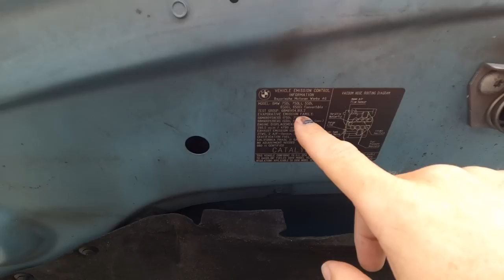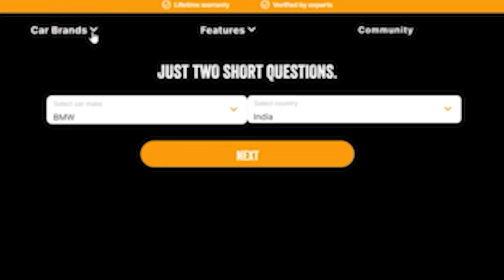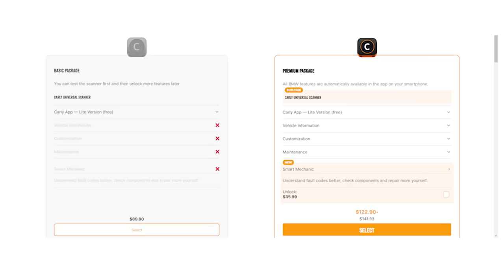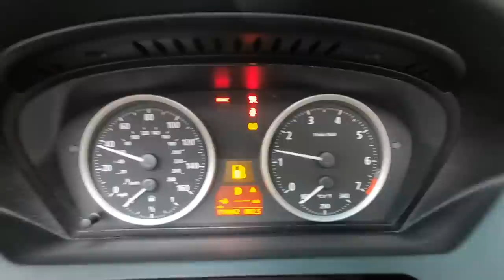We bought and sold a Salvage Title BMW 650i - Will we Profit or Lose?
Carly's scanner and free version of the app with standard OBD features are compatible with cars that have an OBD2 port.  To see if Carly's advanced features  — like coding or manufacturer-level diagnostics —  should work with your car, make sure to check out their website. To access these additional features,  you'll need to get their yearly license.
Can we Buy a BMW with a SALVAGE TITLE sight unseen fix clean and sell it for a profit?
BMW 650i 645ci 650ci convertible problems top not working smoking smokes check engine light on ignition coil  How to buy and sell cars for profit get a dealers wholesale and auction license how to start a   car dealership fix cars make money selling cars How to bank repossessed repossession reposession auctions work